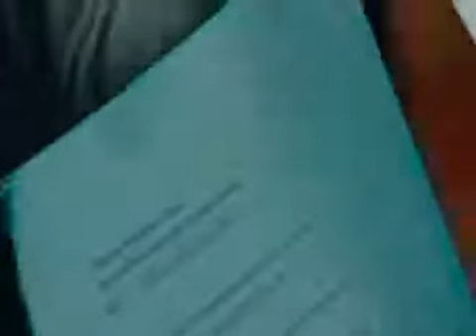matematikçileri ikiye bölen problem (olasılık örneği)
olasılık örneği